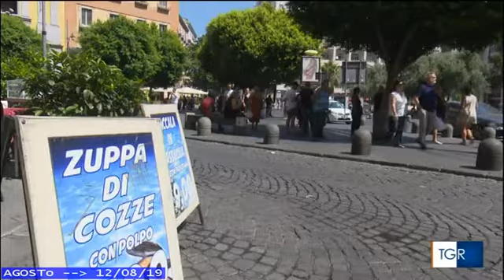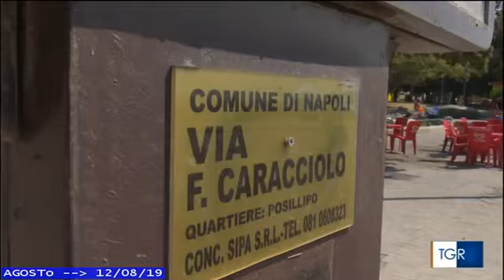(Tropical-CALDO BOLLENTE in Campania) TGR 12 agosto 2019 // PRIMa: Benevento e Caserta città roventi